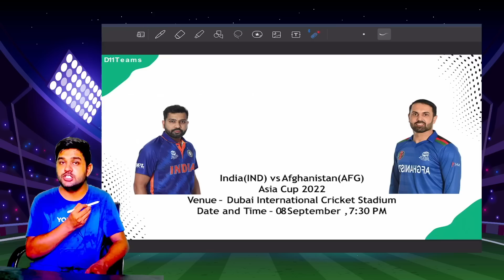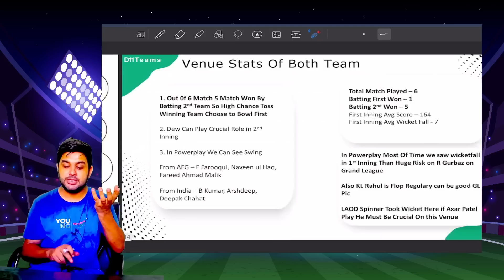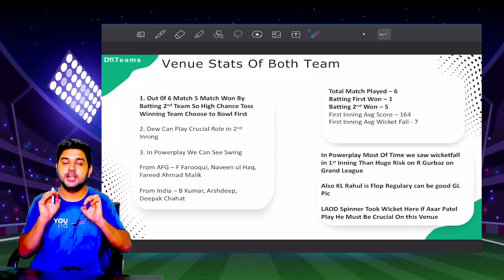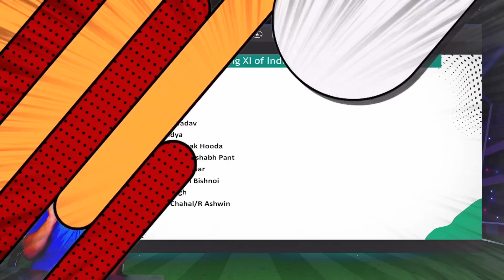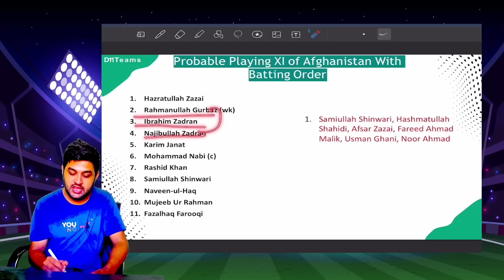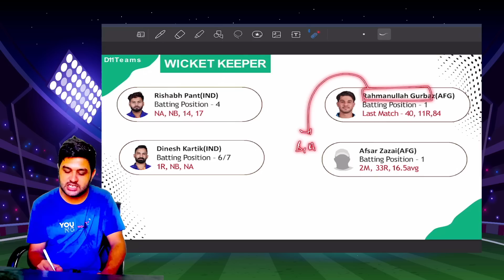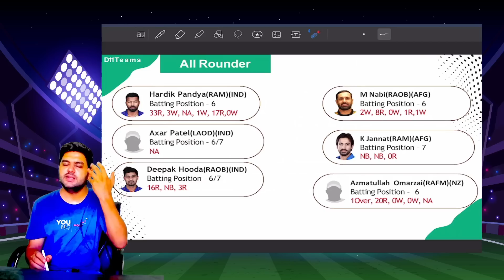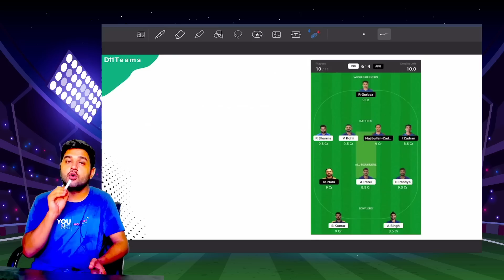IND vs AFG Dream11 | India vs Afghanistan Pitch Report & Playing XI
My11Circle App Link :
Use my exclusive coupon: YT2022 to get additional 20% extra cash on first deposit"l

India vs Afghanistan Match Details :
Match - India vs Afghanistan - Asia Cup 2022
Venue - Dubai International Cricket Stadium
Date & Time - 08 September  - 07:30 PM IST
This Video Includes :
ind vs afg  prediction
 team
afg vs ind  prediction
afg vs ind  today
ind vs afg
ind vs afg match
ind vs afg  prediction today match
ind vs afg  team
 team
afg vs ind  team
ind vs afg
ind vs afg  team today
afg vs ban
ind vs afg  team preview

ind vs afg  today
ind vs afg  team for gl